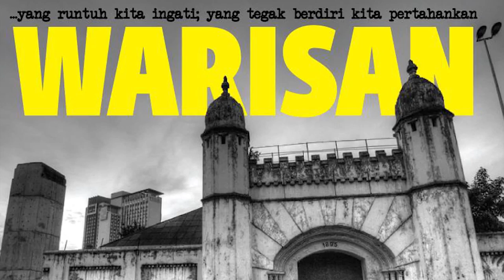Warisan Trailer for FFF2014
A film by Wong Siew Ki.

Synopsis:
Dari kawasan lombong timah menjadi bandar besar ,Kuala Lumpur telah mengalami banyak perubahan dan merakamkan peristiwa-peristiwa penting dalam pembentukan negara Malaysia. Keistimewaan bandar ini dilihat dengan bangunan-bangunan sejarah dan perkampungan-perkampungan yg telah wujud ratusan tahun.Namun begitu, tempat-tempat bersejarah ini telah dilenyapkan sedikit demi sedikit atas nama pembangunan. menyedari permasalahan ini, pembikin filem, Wong Siew Ki bersama anak muda yg lain bekerja bersama menghasilkan satu dokumentari "Warisan" untuk mendokumentasikan usaha-usaha rakyat malaysia mempertahankan warisan anak semua bangsa. Dokumentari "Warisan" ini mengandungi cerita dari tiga bahagian perjuangan, iaitu perjuangan Kampung Bandar Dalam, Kampung Railway dan Jalan Sultan. Dokumentari ini disampaikan dalam tiga bahasa iaitu Bahasa Melaysia, Bahasa Inggeris dan Bahasa Mandarin.

Kuala Lumpur has seen a huge transformation from a small tin mining town to a bustling city in the past few decades, but this has come at the expense of many historical grounds, buildings and villages, all of which make Kuala Lumpur unique. Realising how fast we are losing our heritage grounds, the filmmaker, Wong Siew Ki decided to document the fight of certain groups to preserve them. 'Warisan' tells the story of the fight to preserve Kampung Bandar Dalam, Kampung Railway and Jalan Sultan.

Screening on 13th August 2014 at PJ Live Arts, Jaya One.